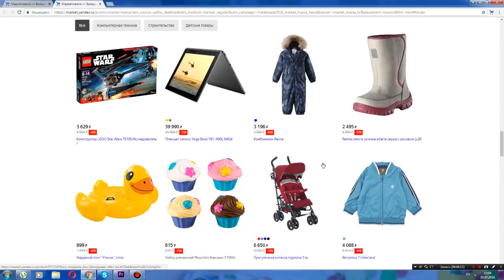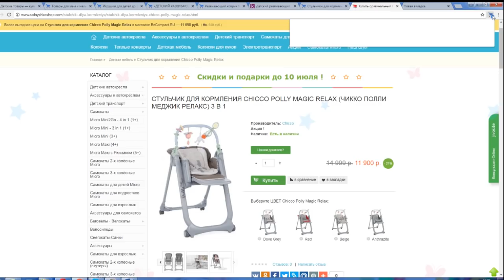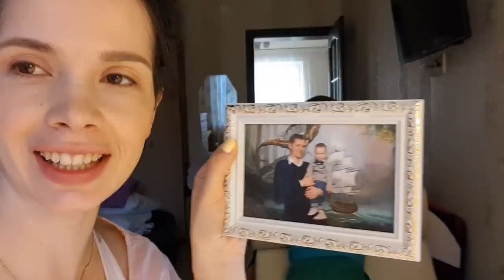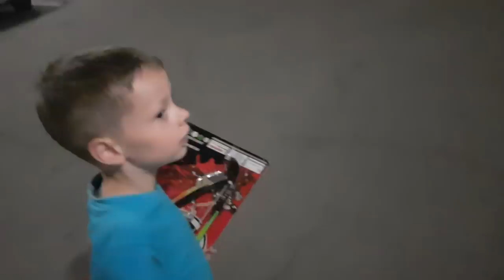VLOG: Собака вангует! / Что предсказала Анфиса